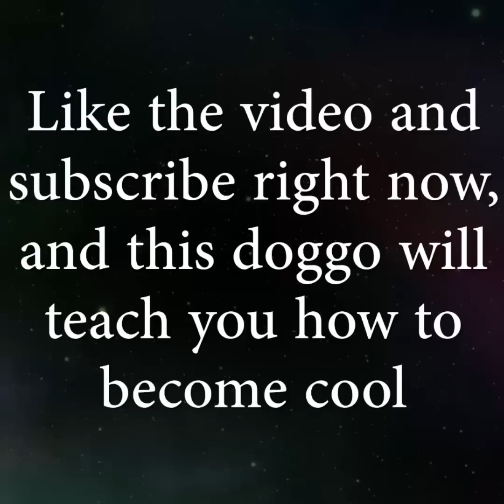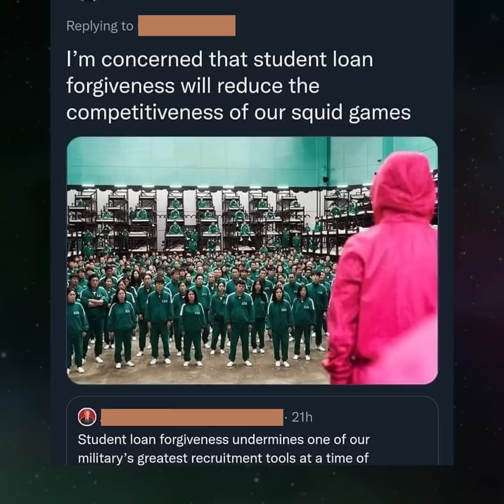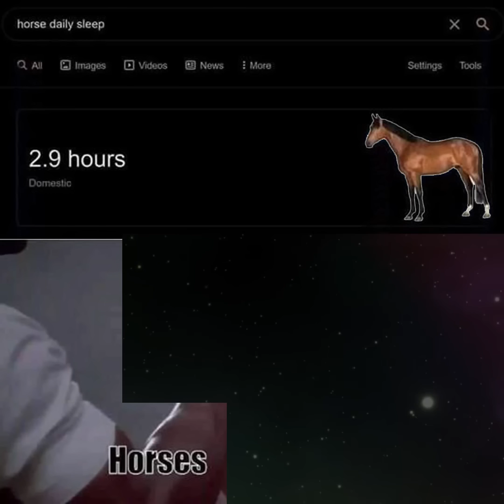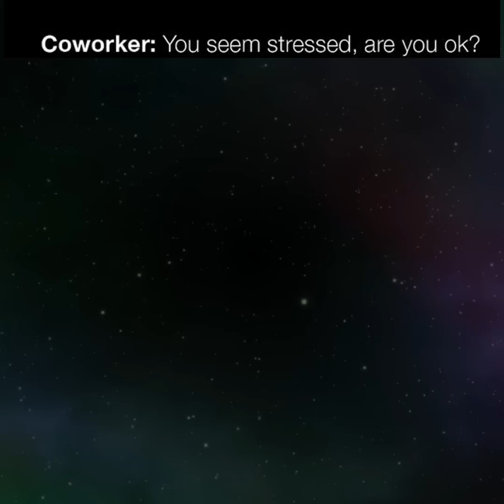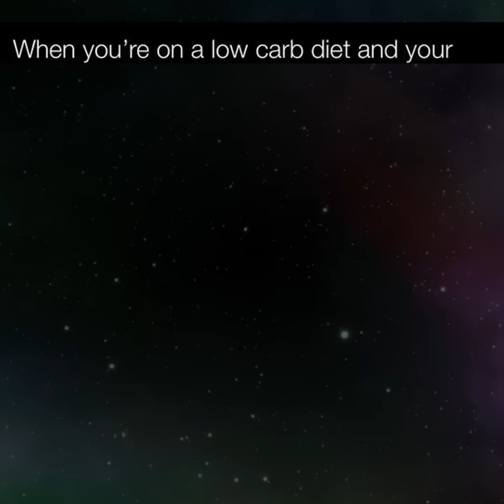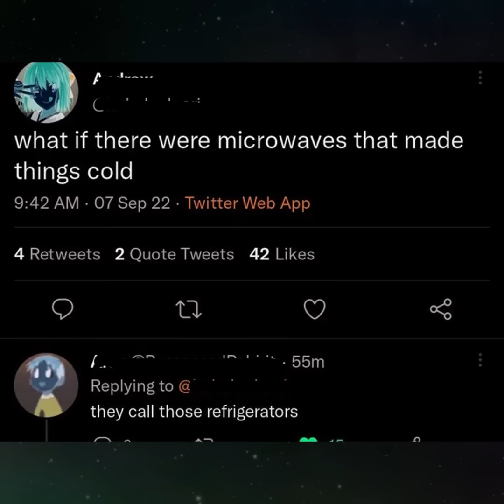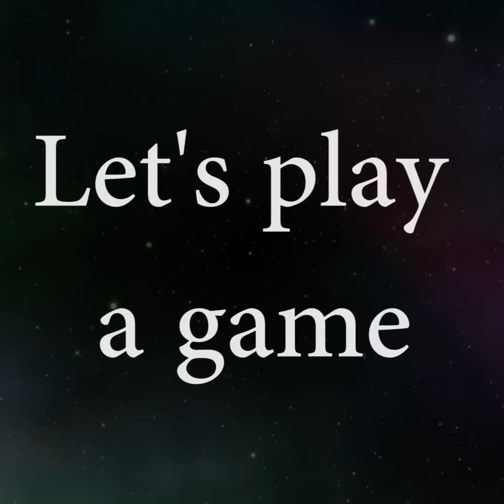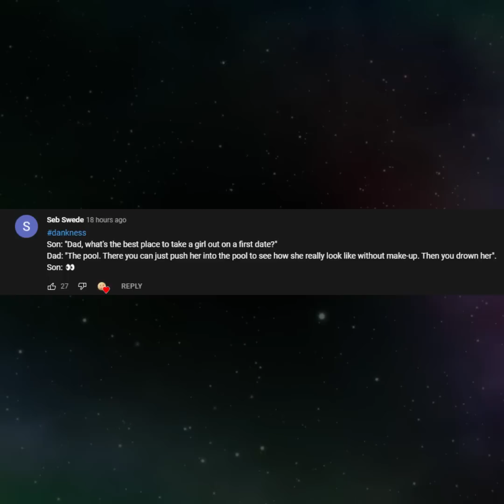MEMES OF DANKNESS V882